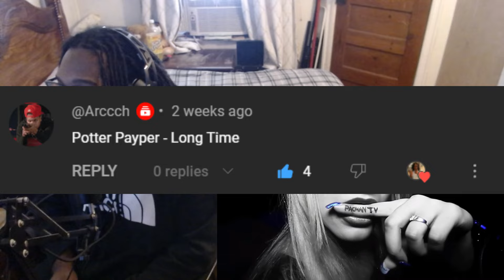Potter Payper "Long Time" (REACTION)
DPN Thanks for tuning in imma see y'all tomorrow

DP Records Channel: @dprecords2019